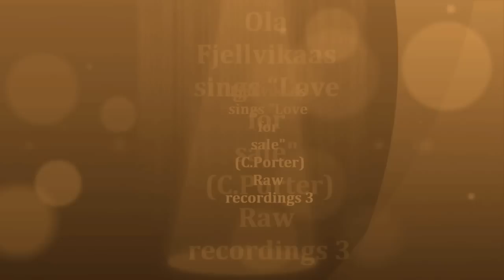Love For Sale(C.Porter) Vocals by Ola Fjellvikaas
Live from Hr.Nilsen Jazzclub in Oslo, Norway.